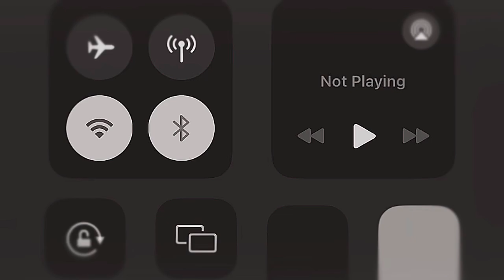Mapeta TMB - Pamusoro [Vibe Semester 3.0]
Pamusoro (Official Visualizer)

Written by Mapeta TMB

Produced by Benson Yard

Shot and Edited by P2